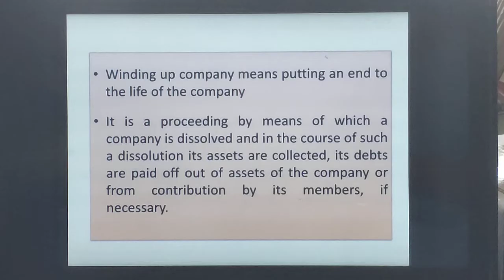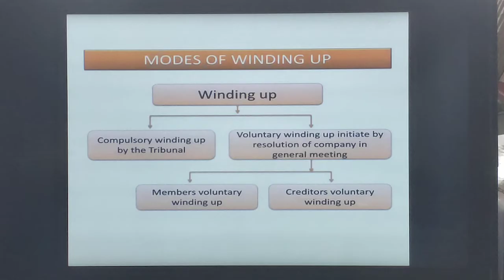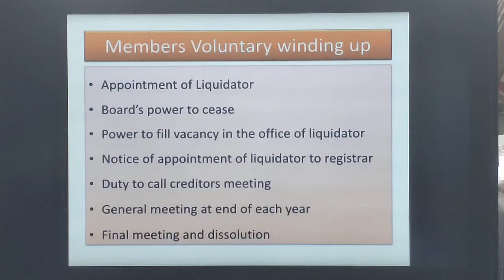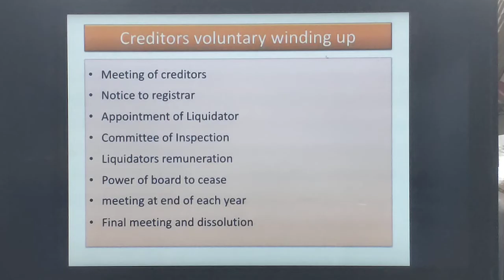winding up of the company in Telugu#education#businessmanagement#mba#career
company ACT 1956 modes of winding up of the company#education